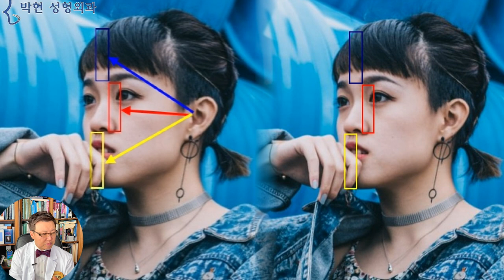중안면부 꺼짐이 있으면서 하관이 돌출된 얼굴 관상성형수술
중안면부함몰이 있으면서 하관이 돌출된 얼굴의 관상성형수술에 대해서 말씀 드릴까 하는데요
이러한 얼굴형의 대표적인 연예인으로 신애라씨를 꼽을수 있겠습니다만, 퍼블리시티권 관계로 Unsplash 사이트에 나오는 여성의 얼굴을 대신 분석해 드리도록 하게습니다.

눈도 크고 전택궁도 넓으면서 코와 입술의 기운도 좋으면서 사각턱 앞턱등의 엣지가 확실한 예쁜 얼굴입니다.
이 각도에서의 사진에서 보니 중안면부 함몰, 즉 코옆꺼짐이 완연하게 보이는 것 같고요
45도 각도 Oblique View 즉 사면 각도에서 보니 코옆 얼굴이 많이 꺼져 들어가 있으면서 하관이 돌출된 것을 확연히 알수 있습니다.
눈이 크고 전택궁이 시원~한 얼굴이어서
이분이 마스크를 쓰게 된다면 움푹 들어간 코옆꺼짐이 가려지고, 아래턱이 튀어 나와 있는것이 감추어지게 되므로 본인의 단점이 가려져 예쁜 얼굴로 인식이 되겠습니다.

중안면부 함몰이 있으면서
하관 돌출된 안모를 분석하기 위해서는
중안면부가 얼굴에서 어느 부분이고
하관은 얼굴에서 어느부분을 말하는지
정확히 구분을 하여야 하겠습니다.

관상학적으로는 얼굴을 상정-중정-하정으로 3등분을 하게 되며, 성형외과학적으로는 상안면부-중안면부-하안면부로 3등분을 하게 됩니다.   여기 오른쪽 그림에서 눈썹에서부터 코밑까지의 빨간 사각형 부분이 중안면(Middle Third of Face) 이며,
콧구멍에서부터 턱끝 까지의 노란 사각형이 하안면(Lower Third of Face) 인데 관상학적으로 하관 (下顴)이라고 합니다.
이는 관골의 아래쪽이라는 뜻으로 관골(觀骨)은 광대뼈를 이르므로 광대뼈 아래의 얼굴이라고 이해하시면 되겠습니다.
이렇게 정면 얼굴에서의 상-중-하 비율은 1;1:1 로써 아주 예쁜 비율을 보이고 있습니다만 옆면 얼굴 분석으로 들어가게 되면,,,

접시형 얼굴형으로 보이는데
파란 사각형의 상안면부
노란 사각형의 하안면부가 전방에 있으면서
빨간 사각형의 중안부가 낮은 위치에 있는 것을 볼수 있습니다
지난번 얼굴면 분석 기법에서 설명드린바와 같이
귓구멍에서 각각의 얼굴면(Facial Plane)까지를

이분에게 적용하여 보면
노란 화살표 길이가 길고
빨간 화살표 길이가 짧은 비율로 분석이 되는데
이때 빨간 화살표 길이가 짧으면 짧을수록, 즉 중안부 꺼짐이 심하면 심할수록
상대적으로 노란선 화살표 길이, 즉 하관 돌출이 심해져 보이게 되는것입니다.
일명, 양악수술이 이 노란 화살표 길이를 줄이는 방법인데, 심한 3급 부정교합이 아니라고 한다면 이 파란 화살표와 빨간 화살표 길이를 늘리는 것이 얼굴 깊이를 깊게 하여 얼굴을 입체적으로 하는데 효과적이겠습니다.
즉, 이 중안부의 빨간 사각형을 전방으로 전진 이동 시키는것인데요

그의 방법으로
노란원의 앞광대 지방이식이나
하늘색 사각형의 앞볼필러나 귀족필러 등을 하시는 경우가 많으십니다만
그러한 물렁물렁한 성상의 젤리 같은 것을 꺼진 중안부에 주사하게 되면
여기 빨간 화살표로 표시된 부분은 융기 되지 못하여,
이 부분은 저 깊숙한 상악골의 뼈에서부터 유지 인대로 꽉 잡혀 있어서 잘 올라오지 못하는 피부입니다.
그래서 앞광대만 뽈록 나오고 이 빨간 화살표는 더 꺼져 있게 되어
얼굴이 퍼지면서 세련된 얼굴이 되지 못하는것입니다.
즉,
중 안면부 함몰의 가장 중요한(Critical Factor) 부분은 코옆꺼짐인 것인데요

여기 사진에서의 여성을 보시면
턱끝이 발달해 있음에도 불구하고,
 (자막 - 턱끝 하관이 돌출되어 있다는것은 얼굴 깊이가 깊다는것이기 때문에 장점이 되겠습니다.)
하관돌출로 보이지 않는 이유는 바로
코옆꺼짐이 융기 되어 있기 때문인데요,
이 부분이 바로 특급 연예인과 일반인 얼굴의 차이점이 되겠습니다.

여지껏 살펴본바와 같은 얼굴면 기법으로
왼쪽과 오른쪽의 얼굴을 분석하여 보면
왼쪽의 얼굴에서 하관이 돌출된 이유는 80% 이상이 코옆꺼짐이므로  무흉인중 귀족수술 패키지 수술로 코옆꺼짐을 융기 시키면
얼굴 깊이도 향상이 되면서 입체적인 얼굴이 가능하겠고
오른쪽 여성의 경우 하관돌출의 원인이
상하악 치조골로 인한 이유가 80% 이상이므로 양악수술이나 돌출입수술등이 고려 대상이 되겠습니다.

오늘은 중안부 함몰된 얼굴에서의 하관 돌출에 대한 분석 방법과 치료 방법에 대해서 살펴 보았는데요
간혹 저희 병원에 얼굴 깊이 성형, 즉, 패키지 성형을 작정하고 오셨는데 제가 뼈 수술을 권하는 경우가 간혹 있는데 그때 매우 실망하시는분들이 계십니다.
제가 뼈수술은 하지 않기 때문에 저에게 이득이 되는 부분은 전혀 없겠습니다만 환자분 얼굴에 대해 정확한 진단을 해 드리기 위해 그렇습니다만 실망을 가지고 돌아가시는분들이 간혹 계십니다.

중안면부 함몰과
하관돌출은 서로 시이소와 같은 관계이고,
우리나라 사람들은 대체로 단두형 얼굴이 많아서
코옆꺼짐으로 인해 하관 돌출이 많은 편이긴 하지만
정확한 진단을 위해서는
코옆꺼짐 정도와
하관 돌출 정도를
제대로 측정하여 진단하여야 하겠고요

다음시간에는
우리나라 사람들의 경우 콧구멍이 보이는 것은 극도로 꺼려하게 되는데요
서양인의 경우 콧구멍이 조금 보여도 예쁜데
왜? 우리나라 사람들 얼굴에서 콧구멍이 보이면 예쁘지 않은지?에 대해서 설명 드리도록 하겠습니다